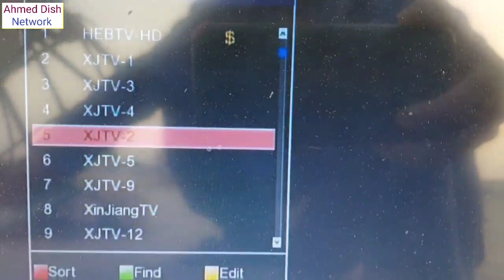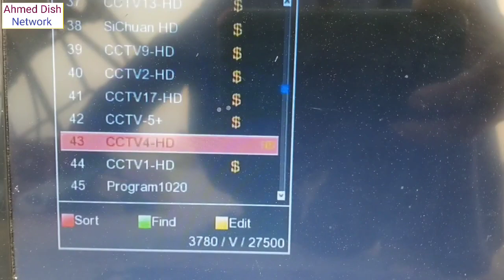chiana sat 125 channel dish 4ft